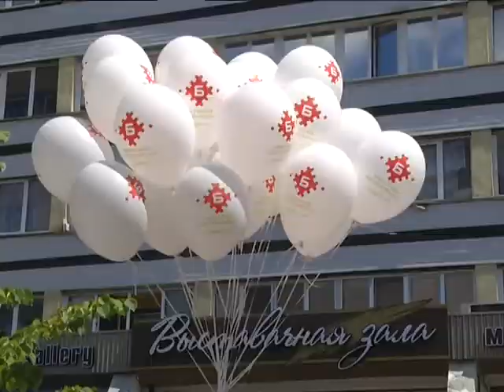2019-06-04 г. Брест. Акции ко Дню защиты детей. Новости на Буг-ТВ.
Акции ко Дню защиты детей от ТЦСОН Московского района и Брестского мясокомбината.
Детская улыбка, блеск в глазах, ощущение своей уникальности, – это то, что отличает детей. Множество организаций и предприятий Бреста, радовали ребятню разнообразными мероприятиями, проходящими как на улицах нашего города, так и в индивидуальном порядке, посещая на дому. Самый важный праздник любого маленького человечка, пришел в гости к каждому, порадовав развлечениями и подарками.